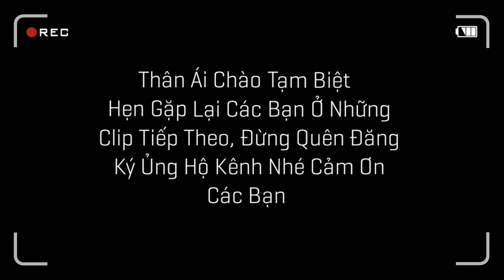Một Đêm Mình Đã Mất Tất Cả - Nhím Không Còn Yến Phụng Cũng Ra Đi Quỳnh Khóc Rất Nhiều / Quế Nghịch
Một Đêm Mình Đã Mất Tất Cả - Nhím Không Còn Yến Phụng Cũng Ra Đi Quỳnh Khóc Rất Nhiều